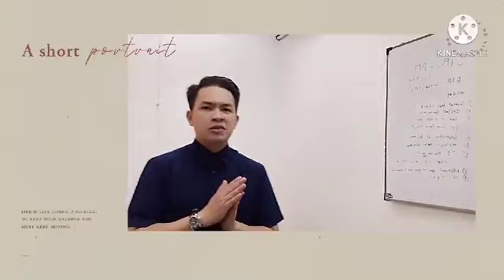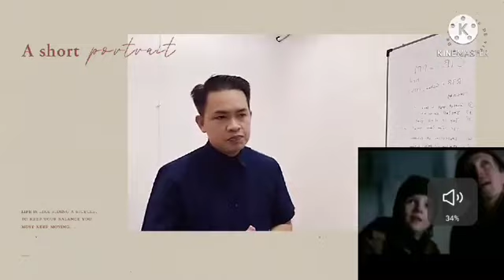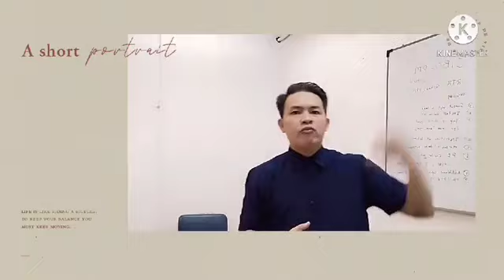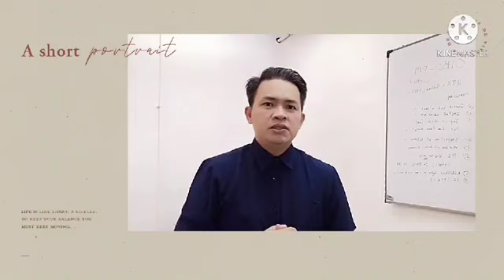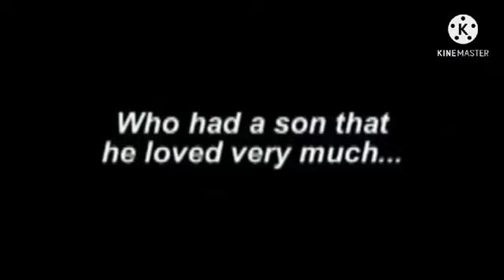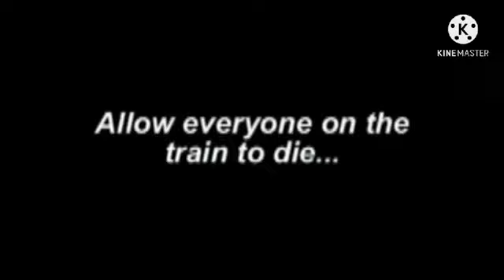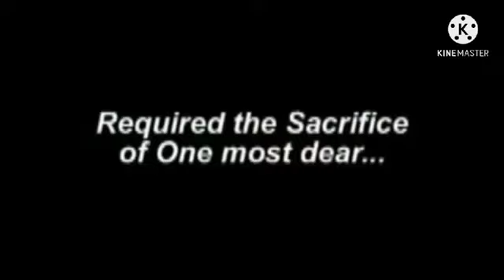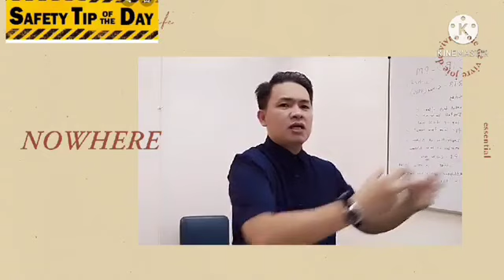Hardest decision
Safety